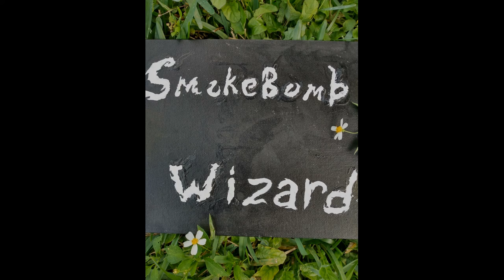Smokebomb Wizard - Whiteout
My first single. Me on drums, guitar, and bass. Hope you like it.